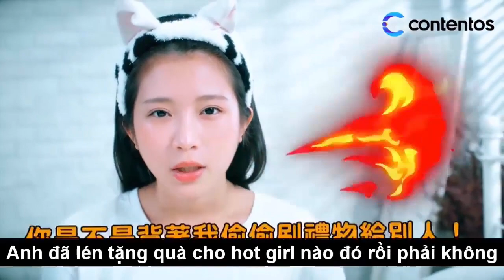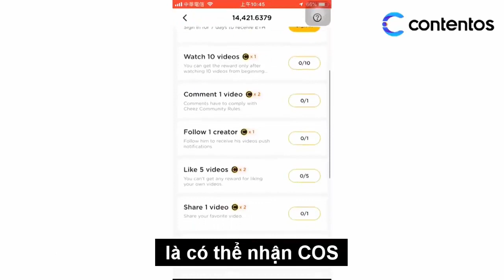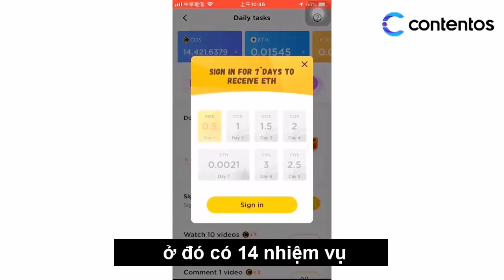Xu Hướng Kiếm Tiền 2019 - App Cheez - LVT | Kiếm Tiền Online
- Video trên chỉ là giới thiệu về contentos, ae muốn kiếm tiền thì hãy chơi app cheez nha...

Link web: Contentos.io